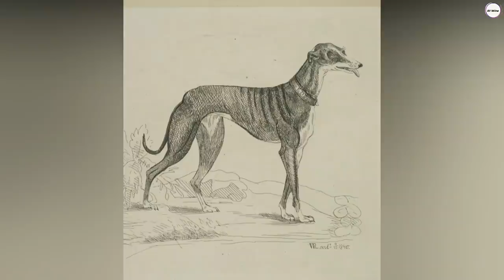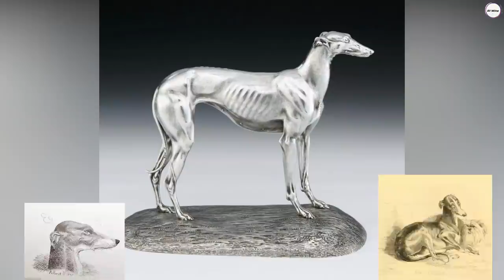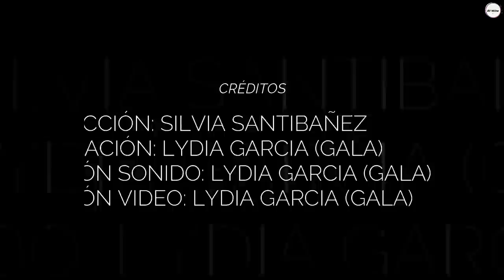EOS, LA FIEL GALGA DEL PRÍNCIPE ALBERTO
Eos fue la mascota favorita del principe consorte de la Reina Victoria, Alberto de Sajonia-Coburgo-Gotha. Una galga que le fue regalada siendo todavía una cachorrita por su tío, el Rey Leopoldo I de Bélgica. En este video cuento, por qué fue tan especial para el príncipe este animal.